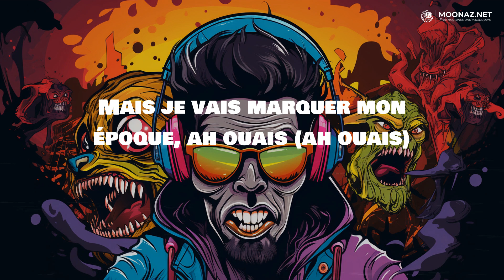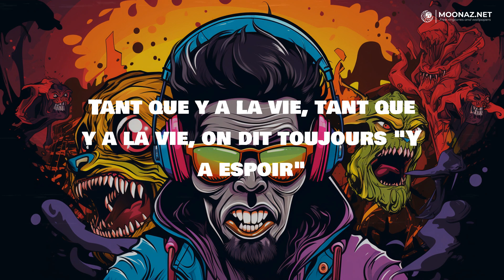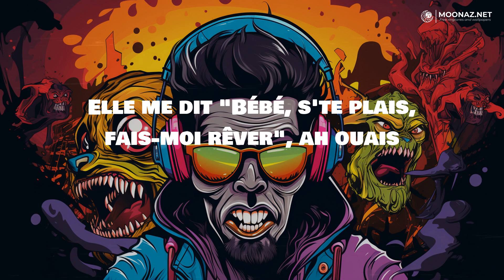Soolking - Casanova | LYRICS | I KNOW ? - Travis Scott